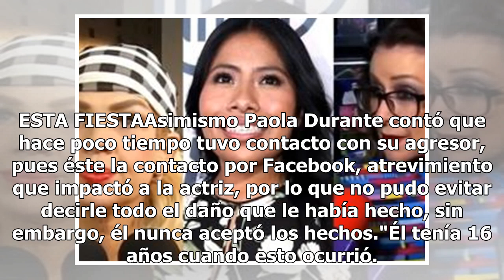Desgarrador relato, Paola Durante acusa a familiar de haberla violado a los 6 años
La conductora Paola Durante, suele estar en el ojo del huracán desde que estuvo involucrada en la muerte de Paco Stanley. De acuerdo a La Verdad, Paola Durante fue encarcelada en 1990 como presunta sospechosa en el caso del asesinato Paco Stanley. Durante una entrevista, Paola Durante reveló que se ...